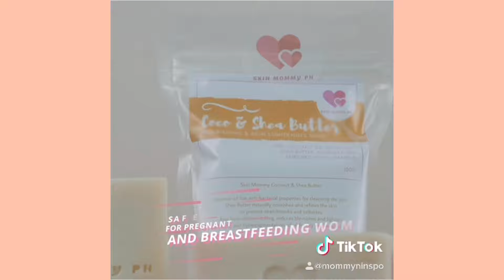DIY PARTY DECOR AT HOME | PAANO NASIRA ANG CAKE!? | HAPPY BIRTHDAY MAMA ❤️ | Nins Po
Hi mga Ninays! This is Nins Po and you can call me mommy Nins.
Sharing my pregnancy and motherhood journey with you! Plus some beauty and self care tips! ❤️

Get your SKIN MOMMY HERE ➡️
💕 Skin Mommy Bundle Pack